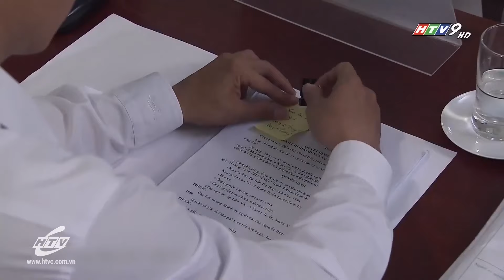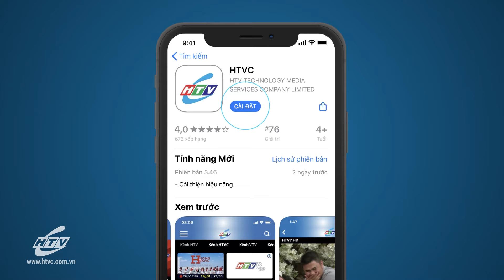Thẩm Phán Cuối Cùng - Tập 4 | Dặm Đường Công Lý | HPLUS Phim Tình Cảm Việt Nam 2023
Xem Tivi trực tuyến tại HPLUS (HTVC):
✅ Web / Wap mobile :
► Smart TV /STB : Tải HTVC for Android TV